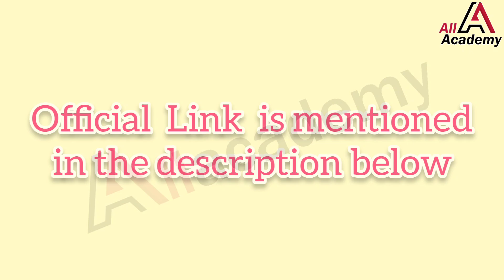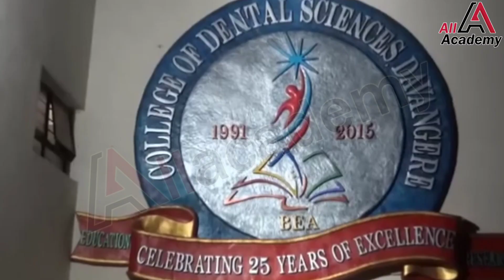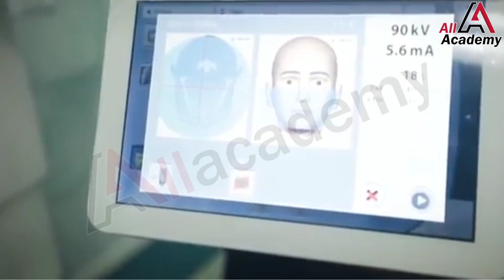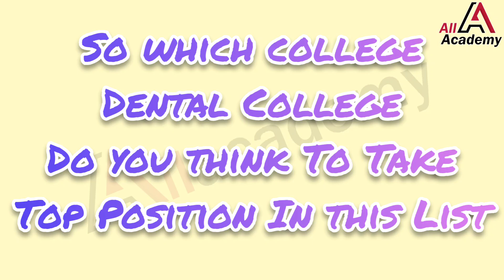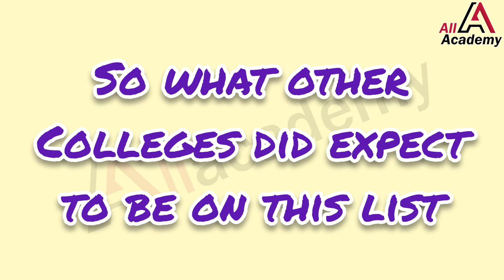Top 10 Dental Colleges in Karanataka for 2020 | Dental Science | BDS | Medical College | MBBS | NEET